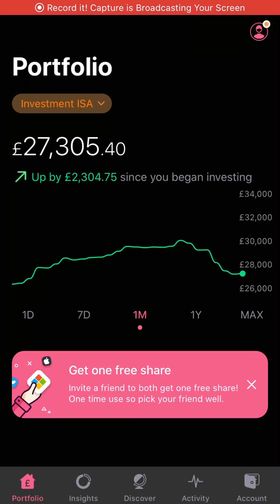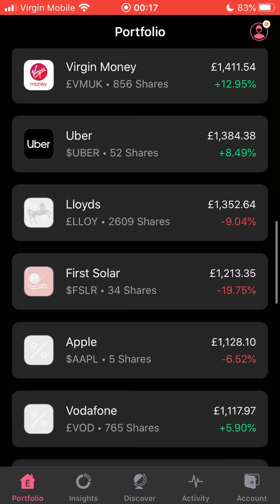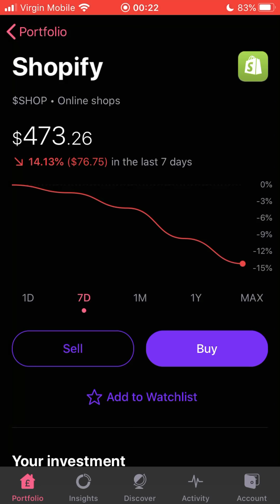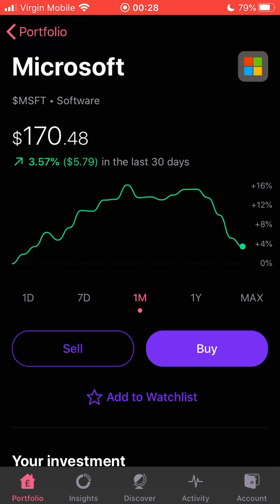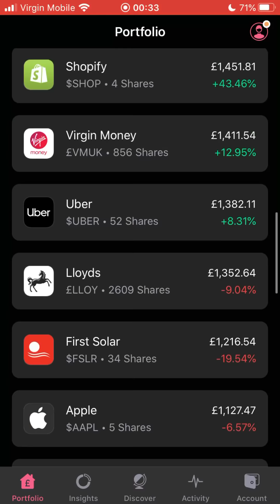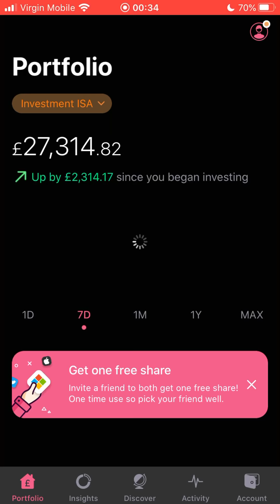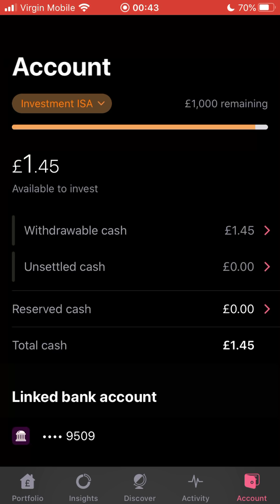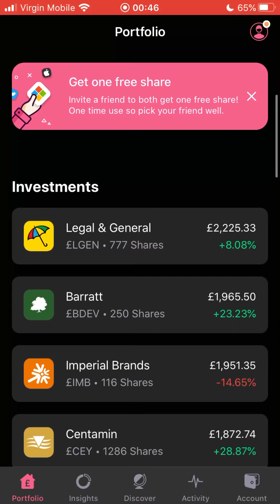EP47: Down £3k, Coronavirus Crash, Buying Opportunity or Warning, My Plan | UK Stock Market Channel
Episode 47 of my portfolio update, we talk about:

► Coronavirus - Pros and Cons
► My Investment Plan
► 1 Dividend Payment
► Earnings

PLATFORM LINKS

► Get a free share worth up to £200!! simply sign up and deposit £1 with Freetrade
► ETORO - Sign up, deposit $200 and begin trading and investing 1000s of commission free stocks

BOOKS